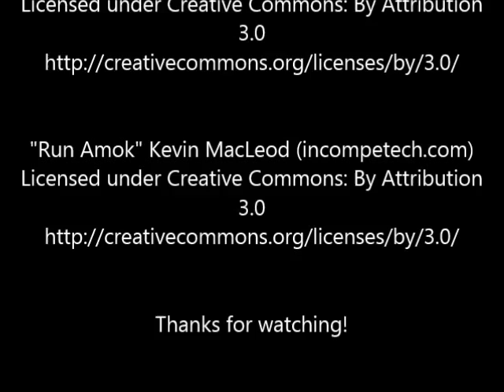The Accidental Zombie by Samantha Lienhard - Book Trailer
When two scientists accidentally create a zombie, they find themselves in a terrible predicament. On one hand, an undead monstrosity is on the loose. On the other hand, if anyone finds out, they'll be forever remembered as mad scientists.

With only their wits, the lab's resources, and a dubious arsenal of video game knowledge at their disposal, the two set out alone to stop the zombie before it is too late.

for more information.